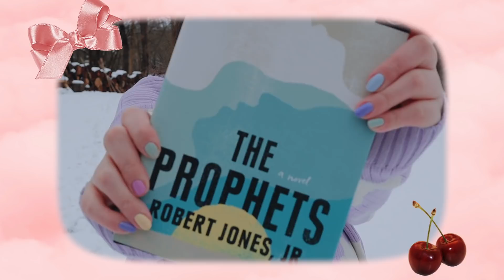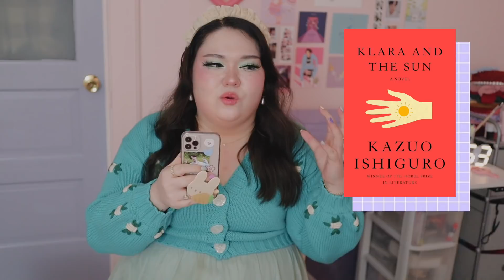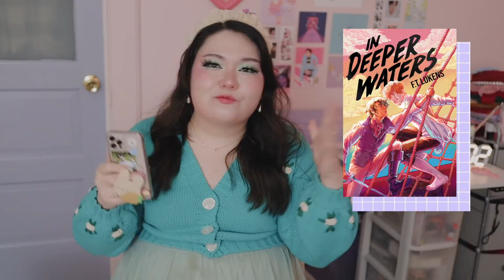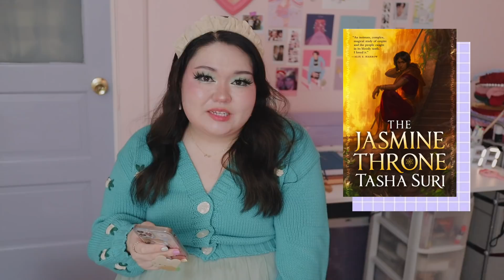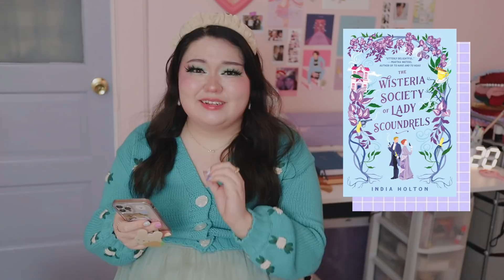21 books i want to read in 2021 📚 most anticipated book releases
what 2021 book releases are you most excited to read?? 💞 and many thanks to Book of the Month for sponsoring this video! use code NEWBOOKS to get your first book for $9.99! and check out all of the january picks

find all the books mentioned here (and more) over on my goodreads

💛 LINKS 💛
using any of these links helps support me and my channel